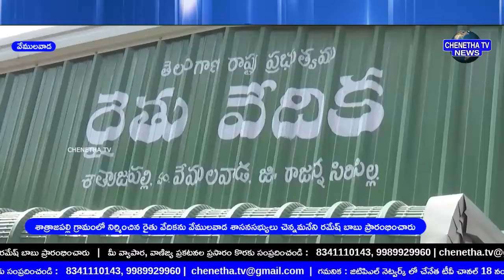శాత్రాజపల్లిలో రైతు వేదికను ప్రారంభించిన వేములవాడ శాసనసభ్యులు చెన్నమనేని రమేష్ బాబు | ChenethaTv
For more latest updates Galli to Delhi
🔴LiveNewsChenethaTv || 2021 || RajannaSircilla District Bulletin || Chenetha Tv